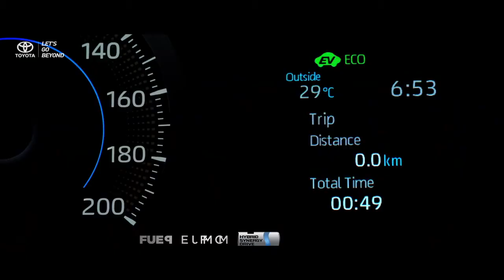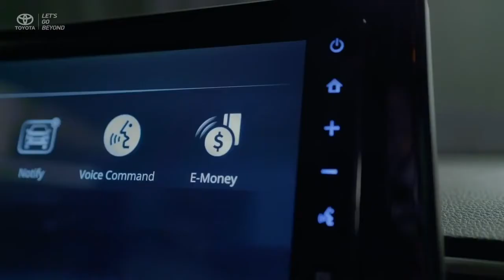すべての新しいカローラクロスハイブリッドビデオ 2021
寸法
4.460
長さ
バツ
1.825
  幅
バツ
1.620
  高さ
バツ
2.640
ホイールベース.

シャシー
CVTトランスミッションタイプ
マクファーソンフロントサスペンション
リアサスペンション
16インチベンチレーテッドディスクブレーキ：フロントブレーキ
16インチディスクリアサスペンション
ABS + EBD + BA追加ブレーキシステム
ステアリングタイプ：電子式パワーステアリング（EPS）
パワーステアリング：ステアリングコラム
225/50 R18アロイタイヤサイズ。

172/5000
エンジン
4気筒直列16バルブDOHCチェーンドライブ、VVT-i付き：エンジンタイプ
1.798：変位（Cc）
98 / 5,200：最大出力（PS / RPM）
14.5 / 3,600：最大トルク（Kgm / Rpm）